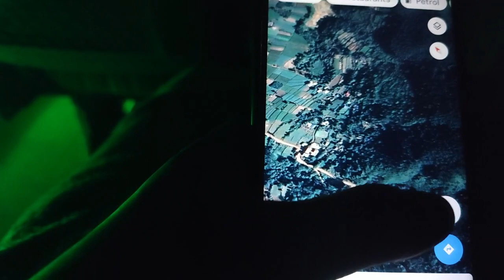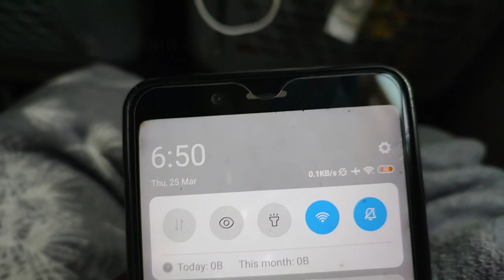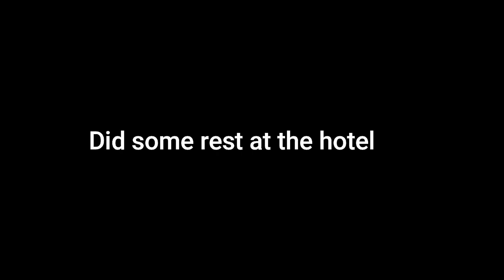Kathmandu Nepal Travel || Nepal tourism || Best Place in Nepal || Mukesh Maddheshiya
in this video i show you all the way of kathmandu by the bus You all will anjoy  my journey .about 60% of the Nepali roads are hard-surface roads, and most of them connect the cities in the Kathmandu Valley. The motorways in the other regions, on the other hand, are usually covered with gravel and are especially poorly-maintained in the highlands. To drive here, you'd have to be a real master of the roads